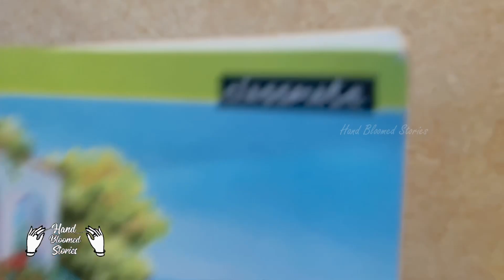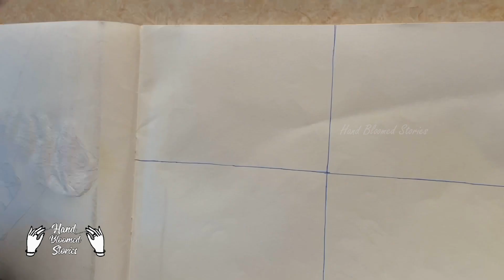Doodle art | Art therapy | How to overcome anxiety and stress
Doodling helps to reduce anxiety and stress, helps to relax your mind and improve mindfulness